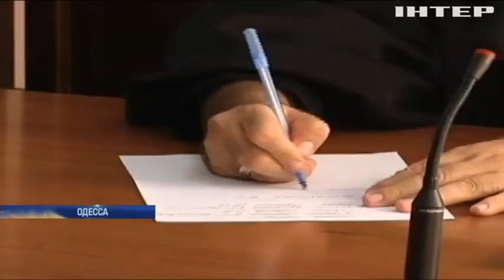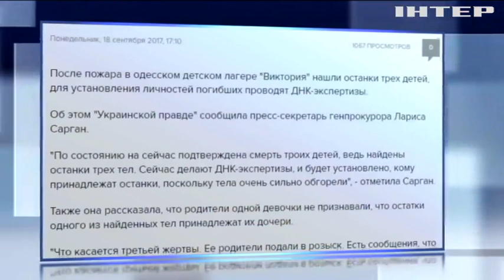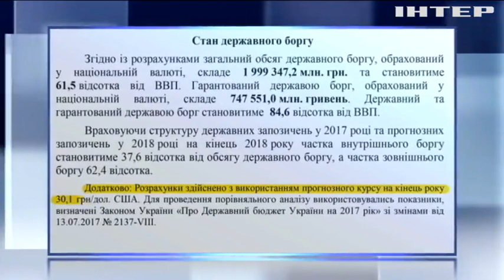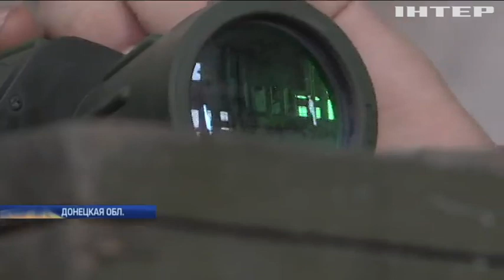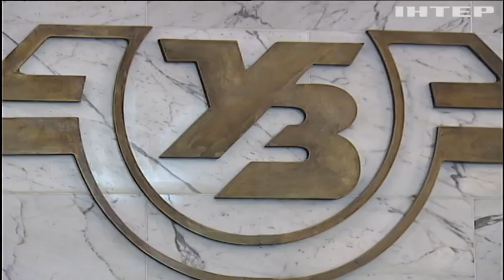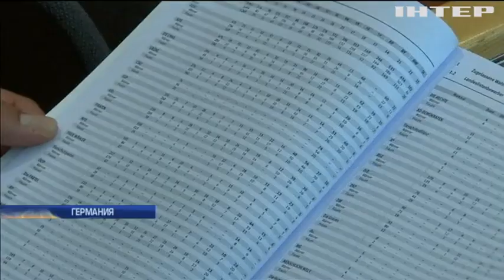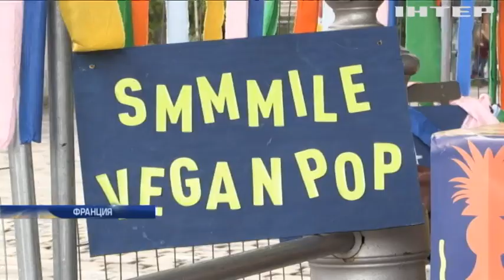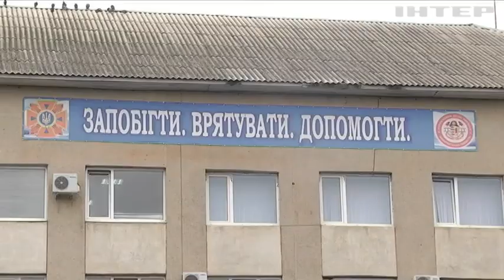Подробности, выпуск за 18 сентября 2017 года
Смотрите в этом выпуске: Найти виновных. В Одессе оперативный штаб выясняет обстоятельства пожара в детском лагере. Что в результате?; Даешь - реформы! В Раде хотят по-быстрому утвердить ключевые законопроекты. Получится ли?; Заокеанская миссия. О чем будет говорить Порошенко на Генассамблее ООН, и на каких полномочиях миротворцев - настаивать? Дует - из Румынии. Ураган добрался до Украины. Какие области пострадали?; Поплатился. В Харькове избили активиста-антикоррупционера. Кто бил, и за что?